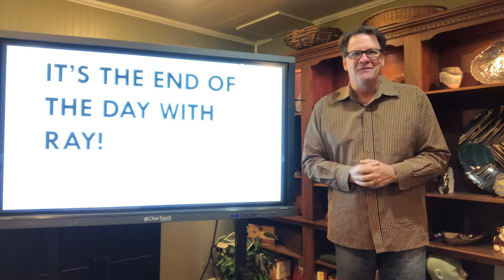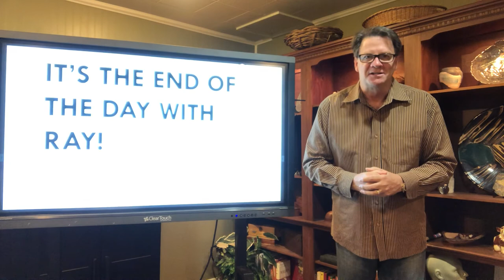It’s The End Of The Day With Ray! Xerox is Keeping Their Finance Business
A Reason Dealers should provide their own financing.